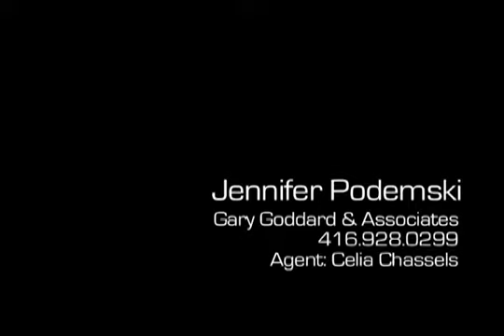Jennifer Podemski Actor Reel